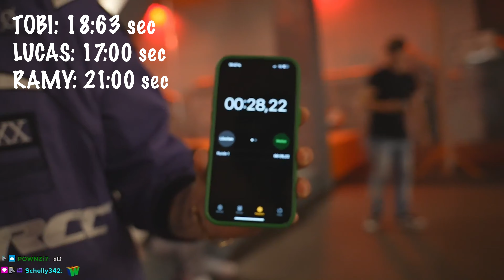CRAZY Bestrafung 😱 Van Tour STARTET WILD🔥 EXTREME Ninja Challenge | ByTobi, James Bray, Ramy Chris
Den ganzen Tag und weitere Vlogs seht ihr auf dem YouTube Kanal von:
und @Ramychrisss

Gestreamt wird täglich auf dem Kanal von: @byTobi ,

Ohne sie (und dem management team), wäre nichts hiervon möglich 🔥

Auf meinem Kanal: lucasalvarezde bring ich, Lucas Alvarez aka Eren Jäger Sensei, euch alles rund um Japan und Anime bei und mache coole Videos und Challenges mit befreundeten YouTuber! ❤️
Folgt mir gerne, falls es euch Interessiert 😘

Shoutout an meinen Cutter, der das Video möglich gemacht hat ​⁠@Itsyashyu

Heute seht ihr die erste challenge auf der James Bray YouTube Van Tour, wo wir durch Deutschland reisen, täglich content machen und den Camping Lifestyle leben!